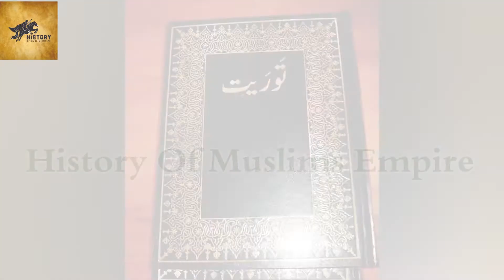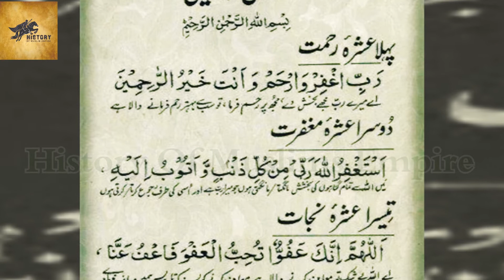Ramzan or Pakistan ka Taluq || Ramadan in Pakistan || Month of Ramadan 2022 Pakistan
Ramzan ka Roza Kab Farz Hua
Date of First Ramzan in Pakistan 2022
Ramzan Mubarak ki Tareekh
History Of Muslim Empire